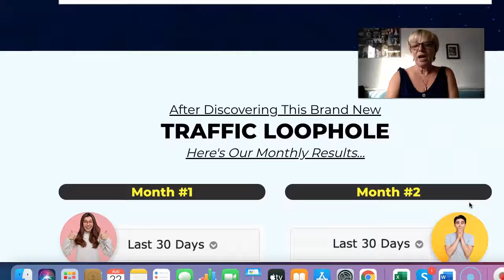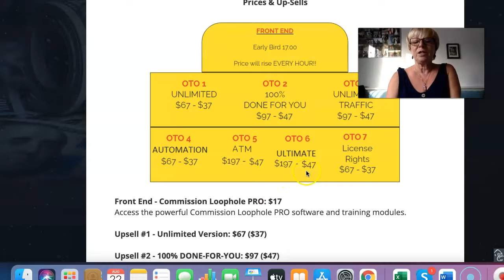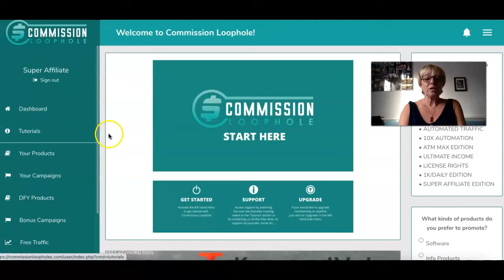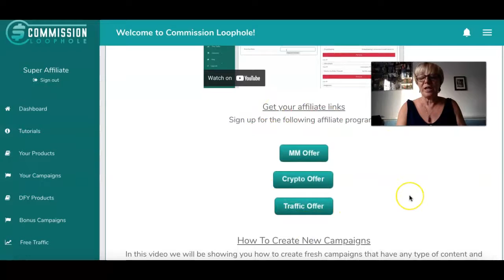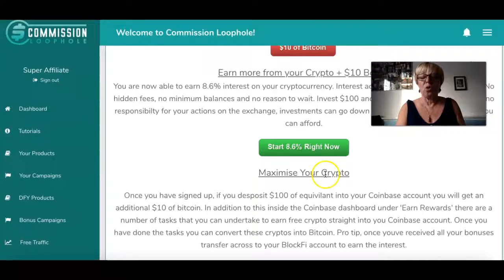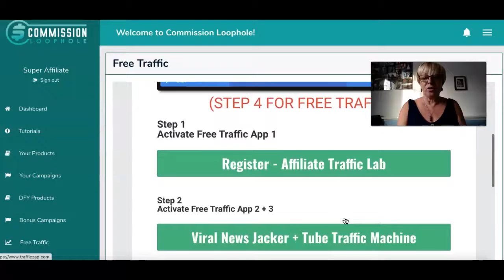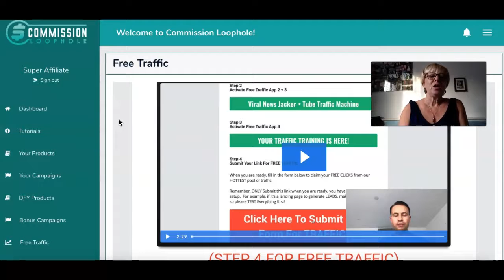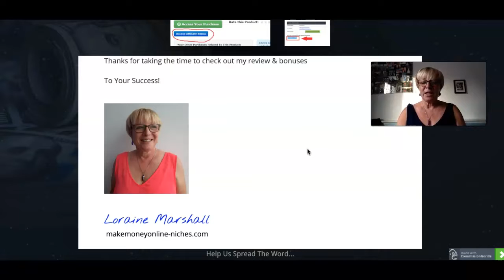Commission Loophole Pro Review + Bonuses✋ STOP ✋ Don’t Buy This Unless You Watch This Video First.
What is Commission Loophole?

Finally, something completely new & incredibly profitable for digital marketers.

This 3-in-1 software system:
Nothing else on the market comes anywhere close to what this does for you.

- includes traffic,
- hosting,
- step-by-step training and world-class support!

It replaces 3 Softwares AND does a better job from inside one dashboard.

There simply isn’t an easier OR faster way to get paid to build your list, starting
from scratch.

Multiple income streams from multiple DFY Commission Loophole.
Zero overhead costs because the hosting is included.
Pre-approved offers mean there’s no waiting to monetize